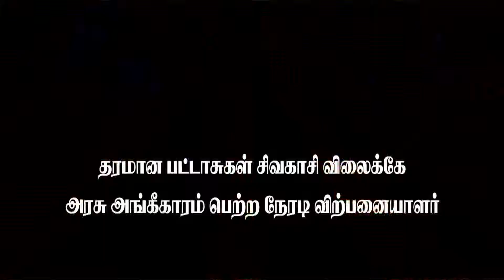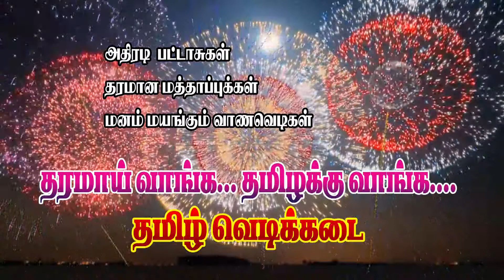Tamil VediKadi vellappallam